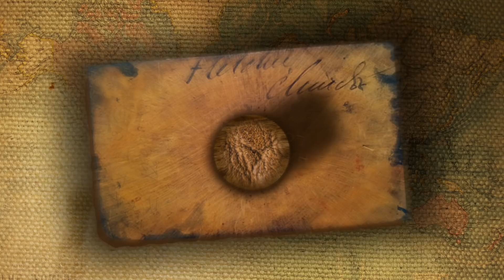Mit DJ ÖTZI auf hoher See | VLOG² #71 Mittelmeer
Ahoi

Wir schicken erste Video Grüsse vom Schlagerschiff...
Ein grosses Dankeschön an DJ Ötzi für das offene und sympathische Interview. Was hältst Du von Schlager? Erzähls uns in den Kommentaren.

Wir freuen uns auf Dein Feedback zum Video in den Kommentaren. Wenn Dir das Video gefällt, unterstütze uns gerne und teile das Video mit Freunden und Familie. Ausserdem freuen wir uns riesig über jeden Like.

saturday.and.sunday
Loredana & Kilian

Fliegender Rasenmäher: Drohne DJI Mavic Pro & DJI Phantom 4
Tauchende Kamera: Sony Action Cam HDR-AS50

WIE PRODUZIEREN WIR UNSERE VLOGS?